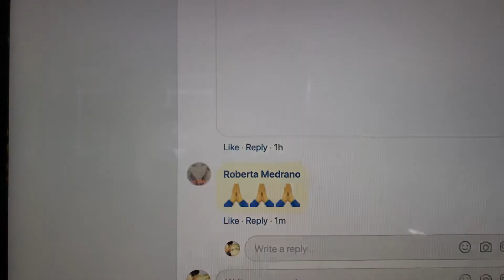Sensei Conrad Mckinney workout today for my twin Perry’s successful heart operation today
Fight the coronavirus by working out, exercising,  eating the right food, washing your hands and learning self-defense.